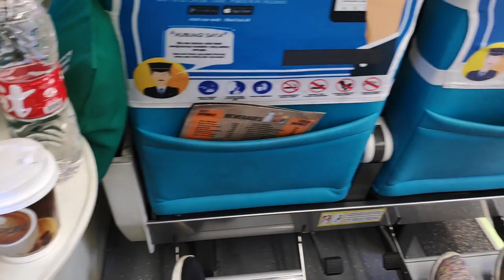Traveling Indonesia from Yogyakarta to Bandung by train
We decided to try out the Indonesian train system while we were on the island of Java. Getting from Yogyakarta to Bandung was going to require a train trip of over 8 hours.

We caught the train at Tugu Station Yogyakarta. We travelled on the Ladoya train in executive class. The seats were comfortable with plenty of legroom.

There were a dining car and attendants offering food and beverage on the trip. No wifi onboard so you better bring a book or have some games loaded on your phone.

The countryside was picturesque as you travel from the flatland into the mountains to reach Bandung.

Train travel in Indonesia is an economical way to travel in comfort when traversing long distances.

My gear